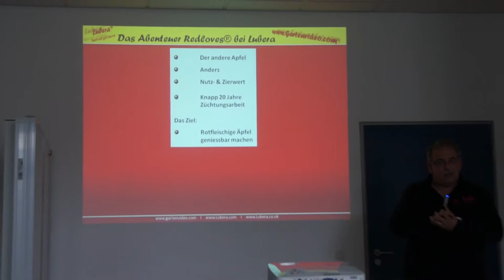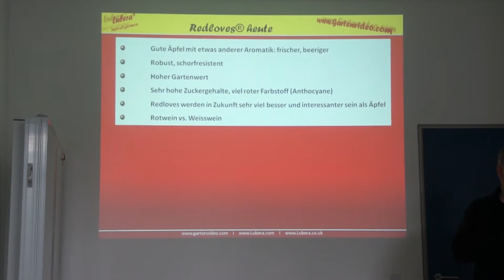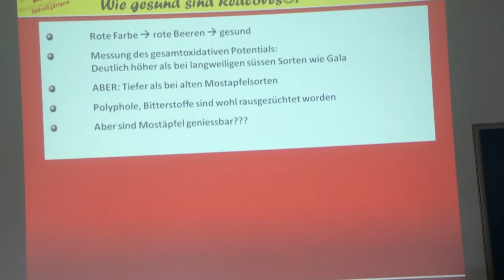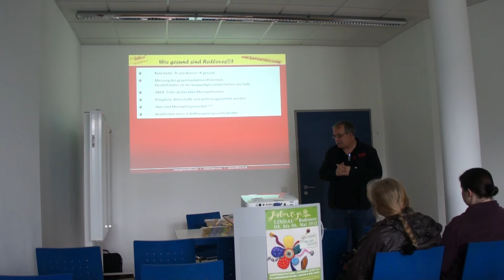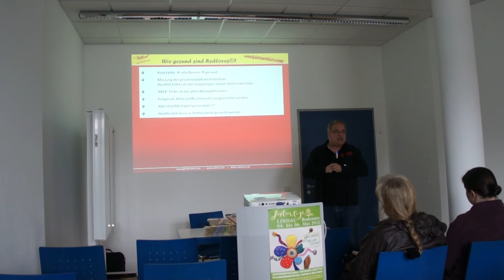Inhaltsstoffe und Gesundheitswert von Redloves - Easy Gardening Teil 28 von 35